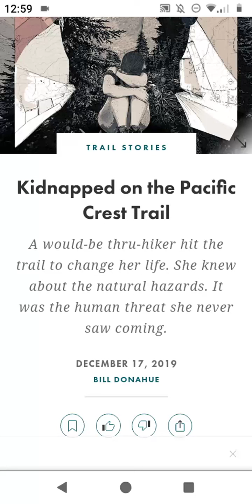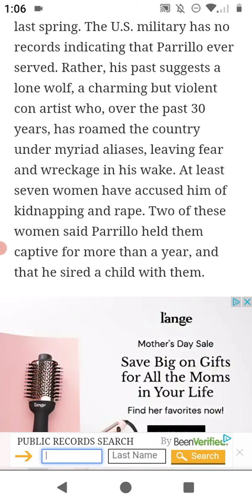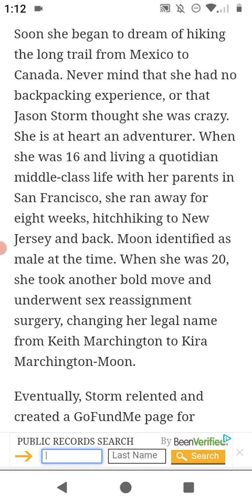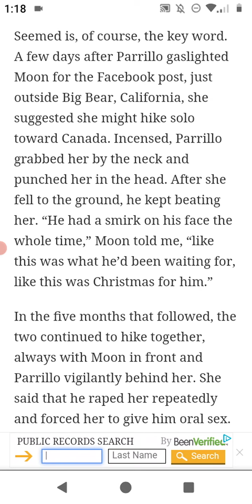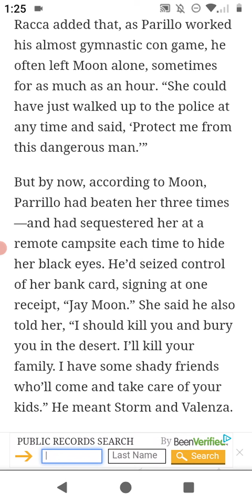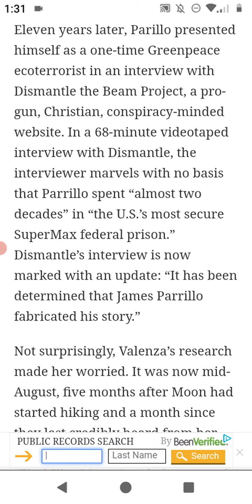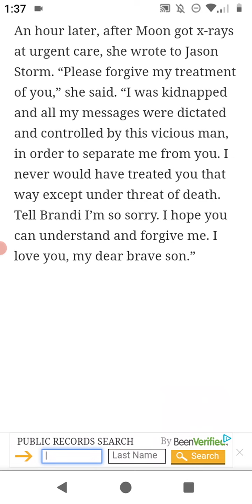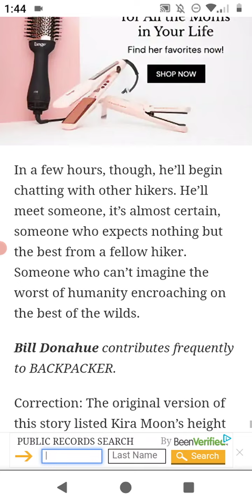KIDNAPPED ON THE PACIFIC CREST TRAIL : KIRA MOON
PACIFIC CREST TRAIL